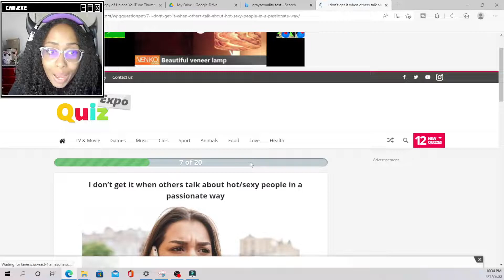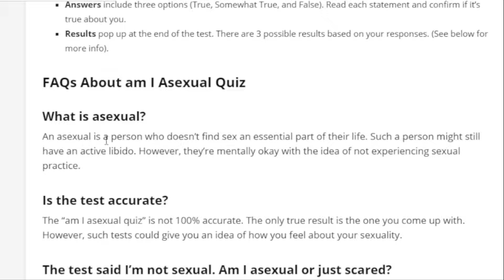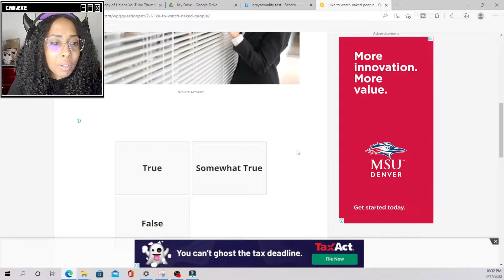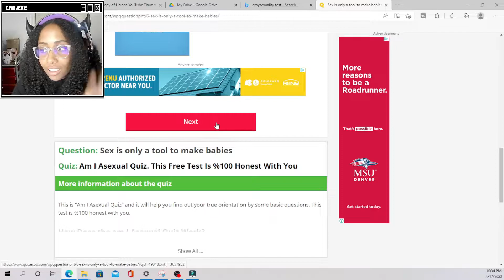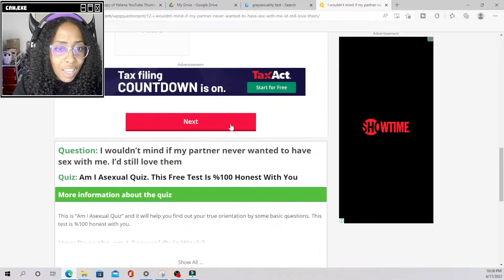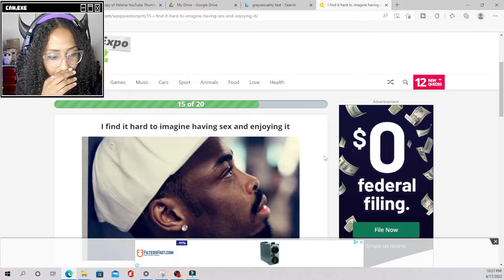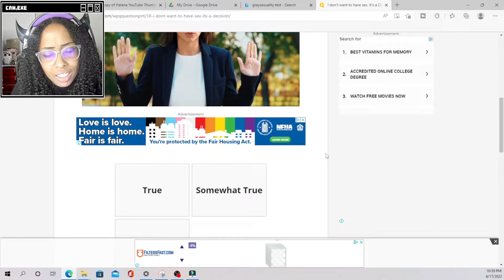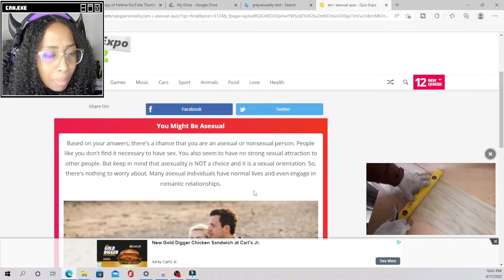I...I Think I Caught The Graysexual?! | Asexuality Quiz | Kiyomi Amaris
Salutations witches and Happy Pride month! Today's video is a different one, lol. As I try to find myself during my baby witch journey, my sexual orientation gets questioned so why not put it to the test? Spoilers. I'm greysexual af 😂 are we surprised?